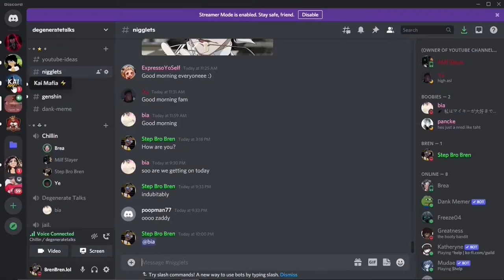POV:You Watch Minecraft Manhunt for the First Time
POV: You Watch Dream for the First Time

In this video its just me and my friends watching dream together for the first time. I want to say It was Minecraft speed runner VS 5 hunters or maybe it was the 6 hunters one. I mean is Dream even a speed runner anymore? Didn't people say he cheated in one of the Minecraft speed run world records After that it was just some Minecraft funny moments. These Funny Minecraft moments aren't just anything regular like one of those Minecraft 100 days videos.